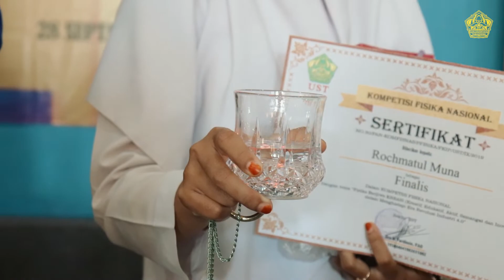Kompetisi Fisika Nasional 2019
Kompetisi Fisika Nasional 2019 diselenggarakan pada tanggal 28 September 2019